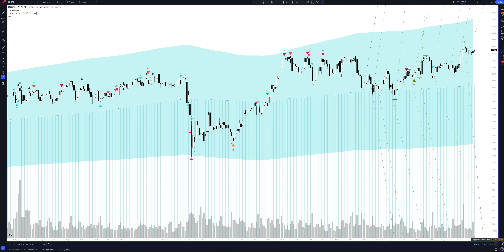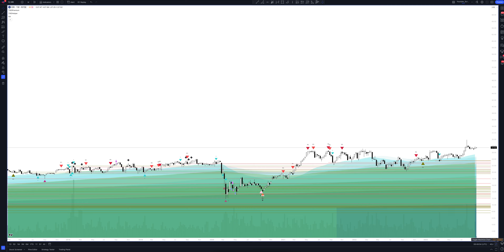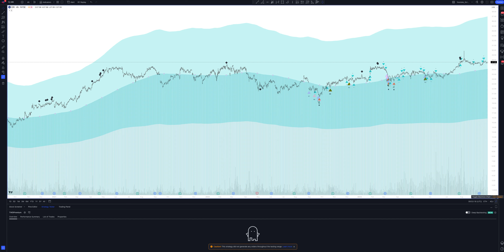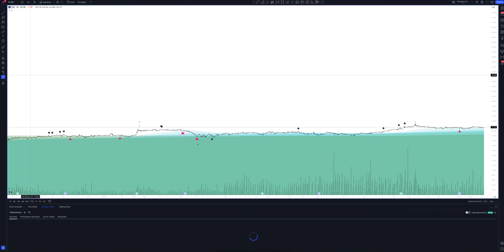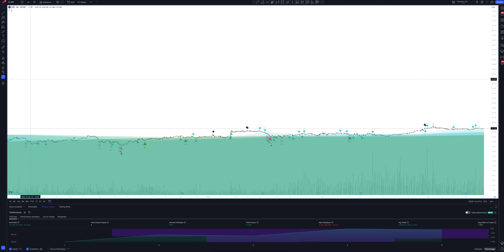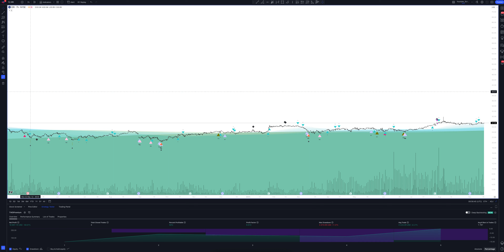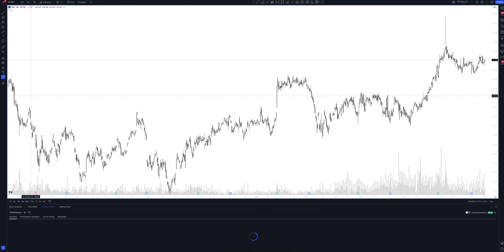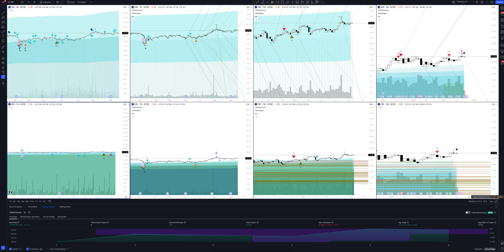Прогноз цены Old Republic International Corporation (OLD REPUBLIC INTERNATIONAL CORPORATION) на сего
В этом видео вы увидите полный обзор и профессиональную аналитику Old Republic International Corporation на всех временных интервалах, а также узнаете покупать или продавать OLD REPUBLIC INTERNATIONAL CORPORATION сегодня и на будущей неделе. Учитывая, что мы проводим анализ месячных таймфреймов для ORI - это вам поможет сделать прогнозы любой временной интервал. Будь вы начинающий с нуля трейдер или адепт инвестиций - это видео однозначно даст вам полное понимание рыночной ситуации.

Если вас интересует прогноз Old Republic International Corporation на сегодня и завтра - смотрите аналитику OLD REPUBLIC INTERNATIONAL CORPORATION на часовом таймфрейме.
Если вы трейдер и вас интересует прогноз цены Old Republic International Corporation на день - смотрите аналитику OLD REPUBLIC INTERNATIONAL CORPORATION на дневном таймфрейме.
Если вы инвестор и вам нужен прогноз цены Old Republic International Corp на неделю - смотрите аналитику OLD REPUBLIC INTERNATIONAL CORPORATION на недельном интервале.
Если вы профессиональный инвестор и вам интересен прогноз цены Old Republic International Corp на 2023 год - смотрите анализ ORI на месячном интервале.

Вся аналитика сделана с помощью профессионального торгового индикатора The Waved™ Premium. В ней вы найдете торговые сигналы для OLD REPUBLIC INTERNATIONAL CORPORATION, VSA анализ Old Republic International Corp, технический анализ ORI, сигналы дивергенции для ORI, обзор торговых паттернов. И узнаете вырастет или упадет цена в ближайшее время. Orgenesis, Inc. является биотехнологической компанией, которая занимается разработкой, производством и предоставлением технологий и услуг в индустрии клеточной и генной терапии. Он работает через сегменты по разработке контрактов и производственно-производственной организации (CDMO) и точечной терапии клеточной терапии (POC). Сегмент CDMO через Mastercell состоит из услуг от разработки клеточной терапии за счет производства клеточной терапии и компаний, которые обеспечивают комплексное решение. Сегмент POC обеспечивает множество клеточных методов лечения, включая, но не ограничиваясь, клеточную иммунотерапию, терапевтические средства для метаболических заболеваний, нейродегенеративные заболевания и регенерацию тканей. Компания была основана Сарой Фербер 5 июня 2008 года и со штаб -квартирой в Джермантауне, штат Мэриленд.